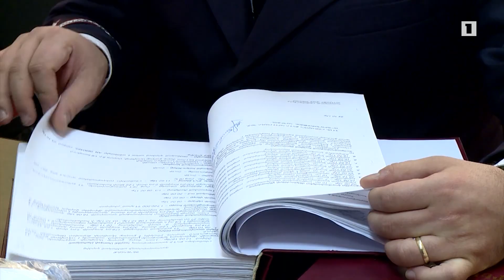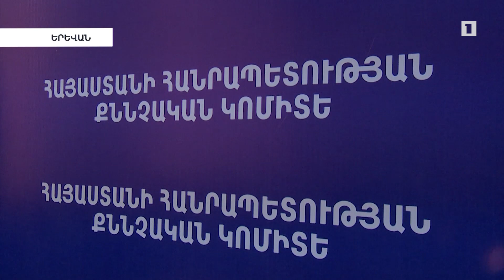Մասիսի քաղաքապետի եղբայրը ներգրավված է նաև կազմակերպված մարմնավաճառության գործում